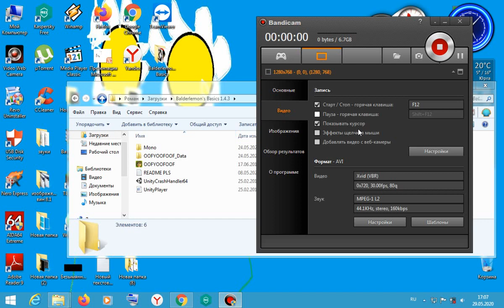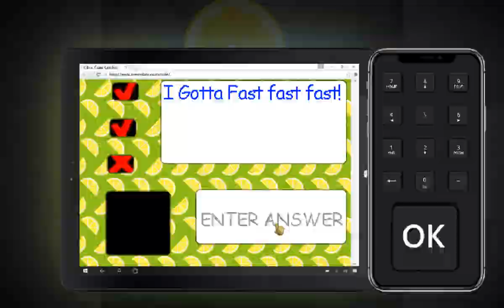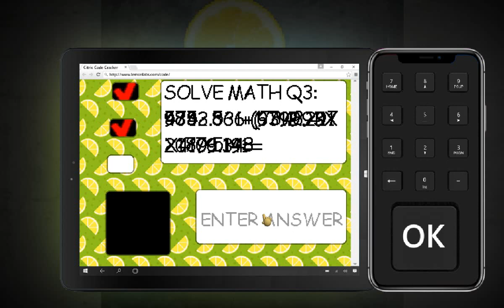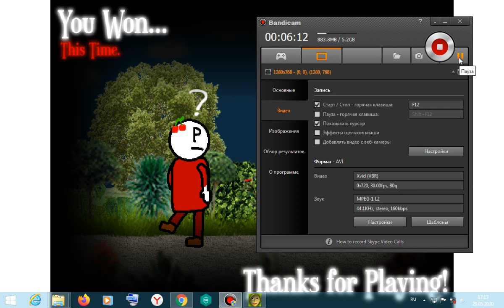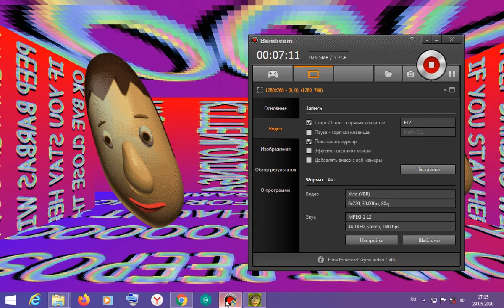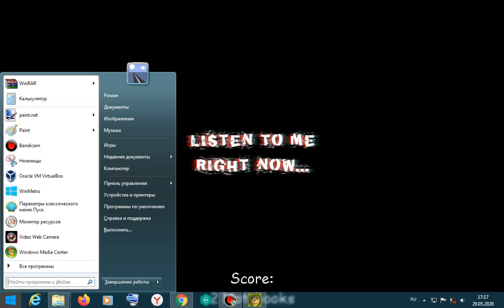Balderlemon basics 1.4.3 super duper ultra fast